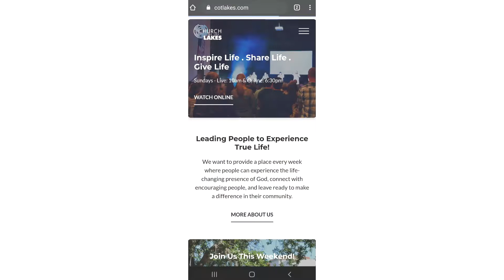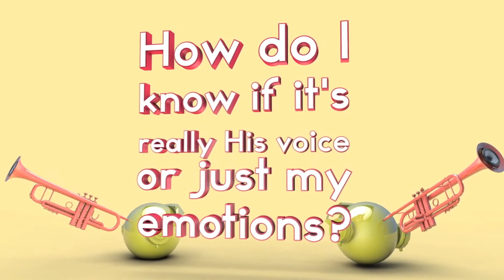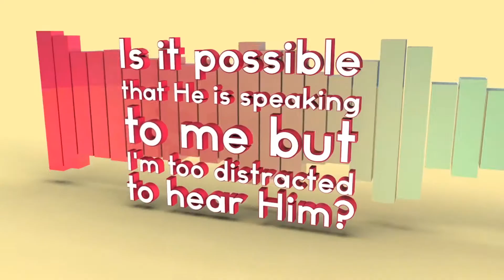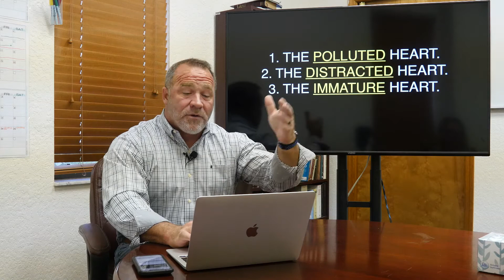08-01-2021 Hearing God - The Prepared Heart - 10AM